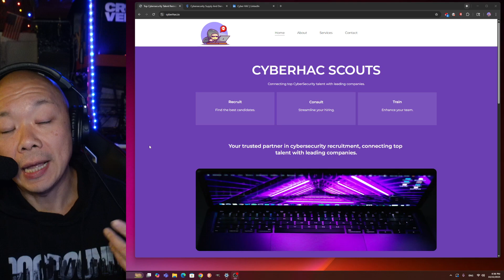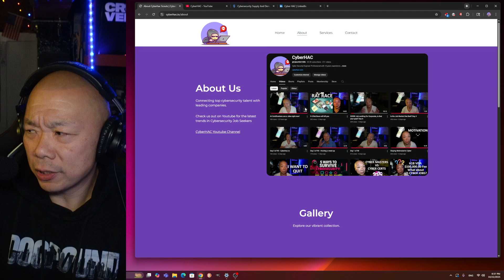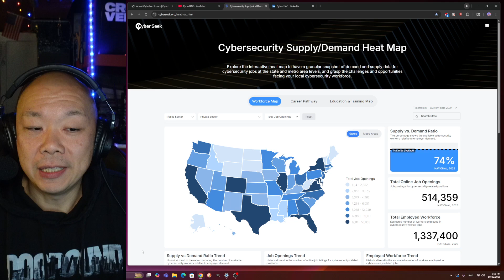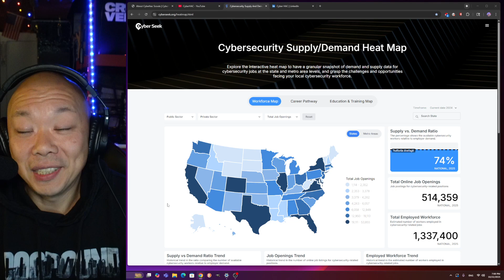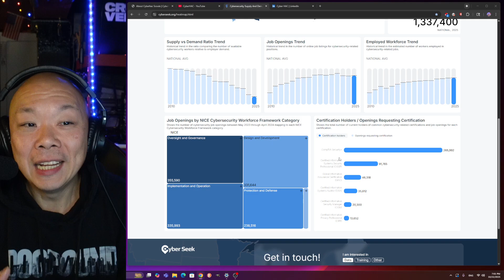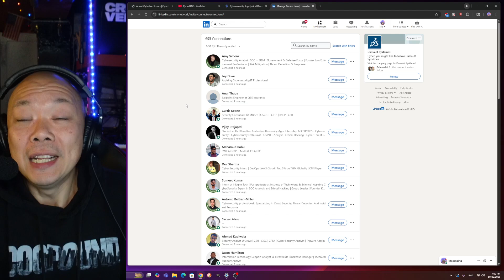Land a Cybersecurity Job the EASY WAY with CyberHAC Scouts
New and improved way of recruiting - CyberHAC.io
I'm starting a new Cybersecurity recruiting agency that will be using the latest AI tools for automation & most importantly, my engagement with you will always be personal.  Build your resume and mock interviews in the future to start your Cybersecurity career!

You can also support my Resume Review by treating me to Coffee